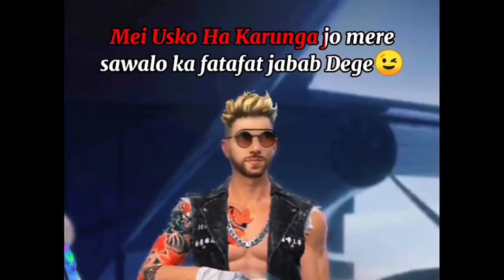free fire tik tok || free fire tik tok video #13 ⚫